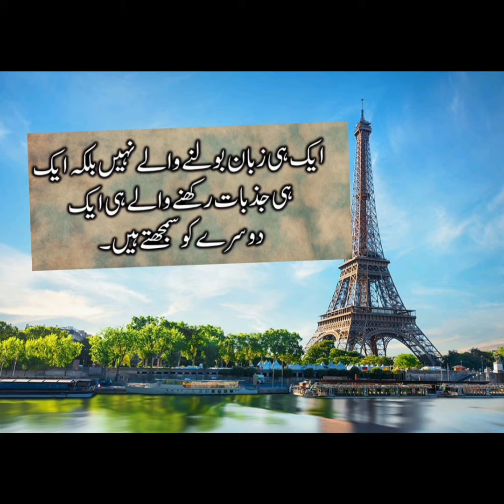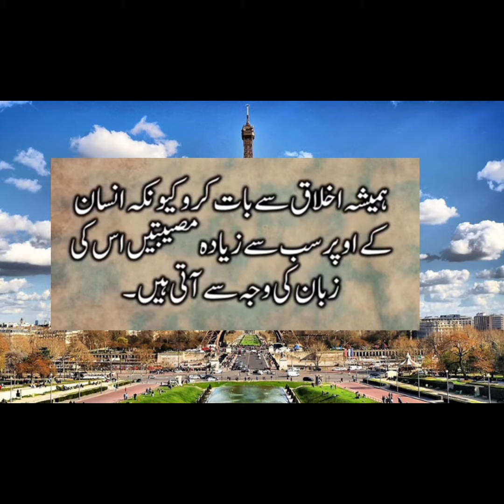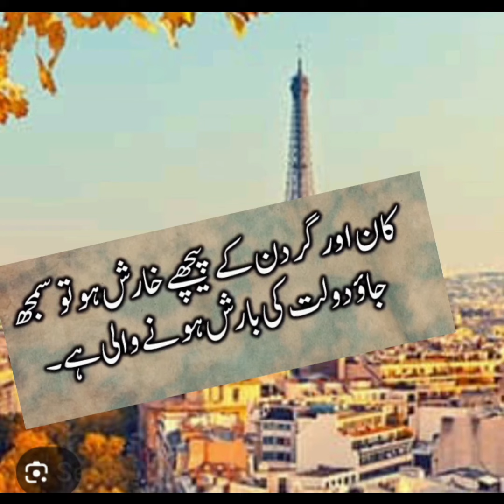Urdu Sad poetry Heart ❤️ Touching / Islamic Quotes /True Lines In Urdu/Urdu Poetry .